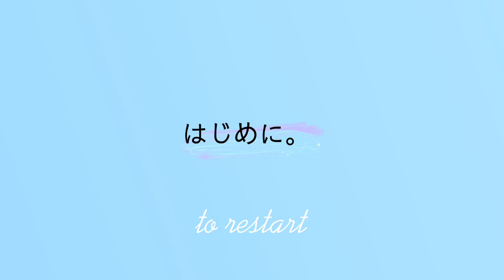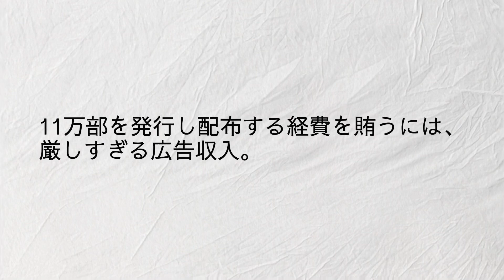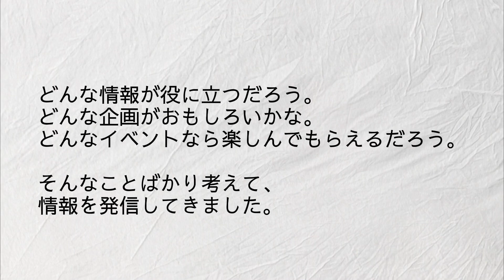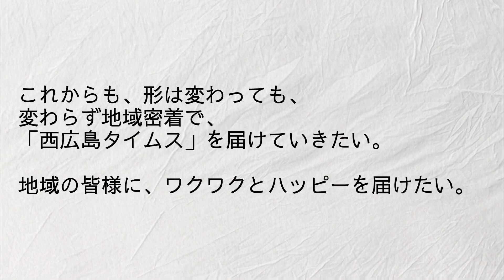西広島タイムスがついに休刊→再スタートを目指して！!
友だち追加はこちら

地域密着で34年続いたフリーペーパーが長引くコロナ禍の影響でついに休刊…。
再スタートへ向けた想いをストーリーにしました。

広島市西区・佐伯区・廿日市市で、毎週11万3000部を発行し各ご家庭に配布している西広島タイムス。
配布エリアにお住まいの方はほぼ誰でもご存知の、配布エリアを外れるとほとんど誰も知らない（笑）地域密着で情報発信している無料情報紙です。

34年間、毎週発行してきましたが、長引くコロナ禍の影響で広告収入は激減…
この度ついに休刊することになりました。

でも、これは終わりではありません！
休刊の経緯と、再スタートへの想いのストーリーです。

企画・制作
㈱エル・コ　西広島タイムス事業部